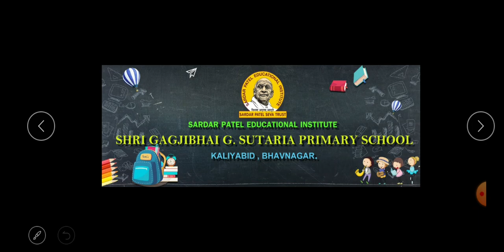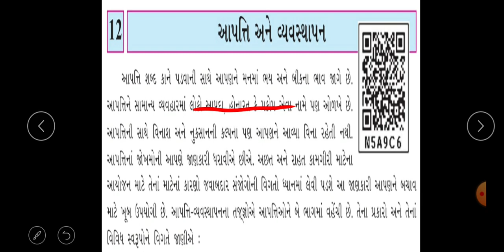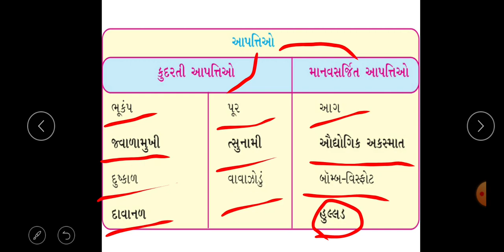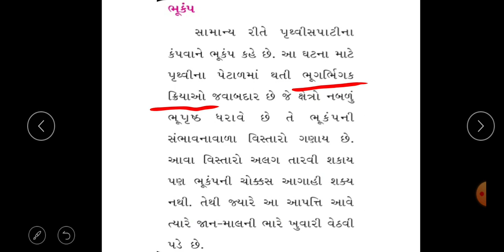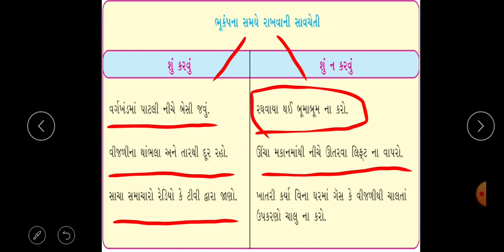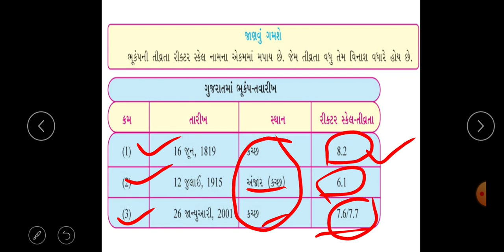ધોરણ 7, વિષય સામાજિક વિજ્ઞાન, પાઠ 12 આપતિ અને વ્યવસ્થાપન ભાગ 1